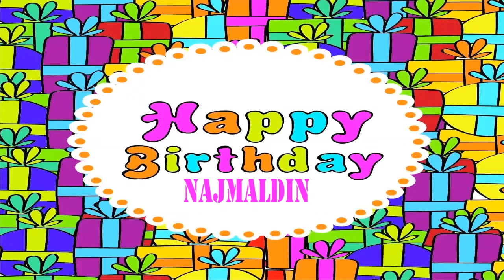NajmAldin Wishes & Mensajes